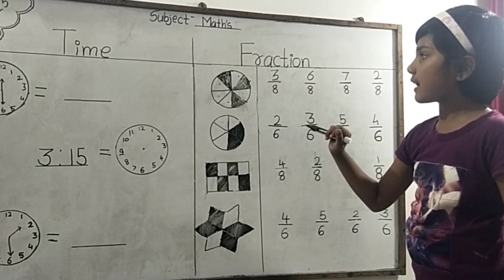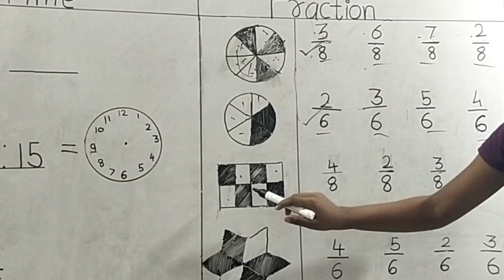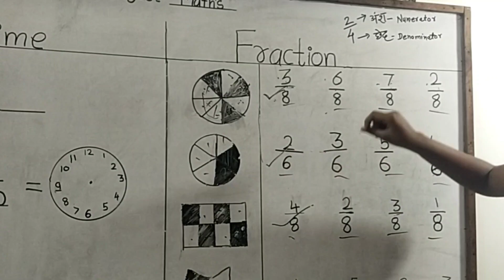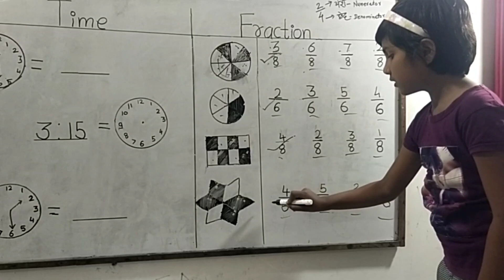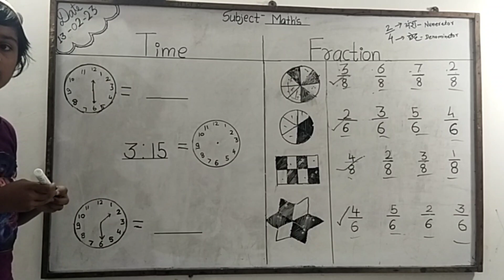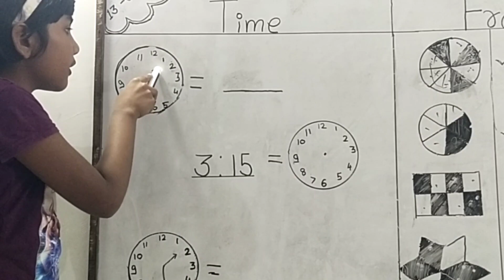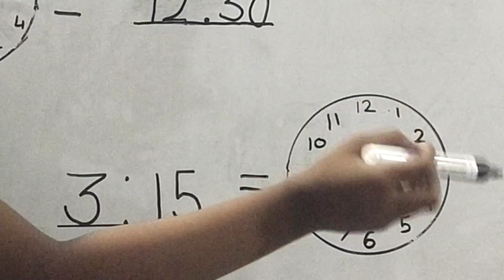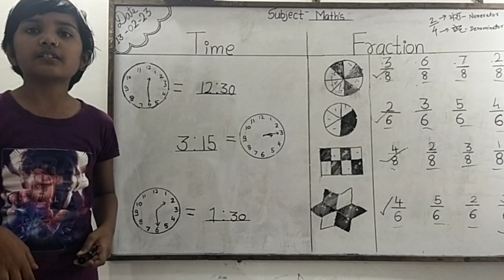Time and Fraction / अपूर्णांकाचे लेखन घड्याळाचे वाचन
नवोदय शिष्यवृत्ती सारख्या परीक्षेसाठी उपयुक्त
पायाभूत गणित Basic Mathematics
 Exercise and Lesson Explanation